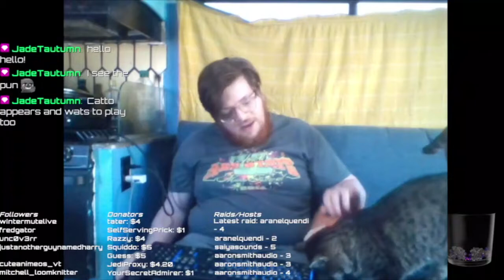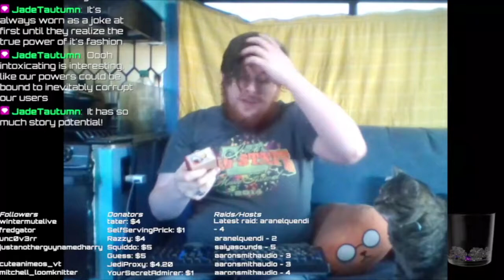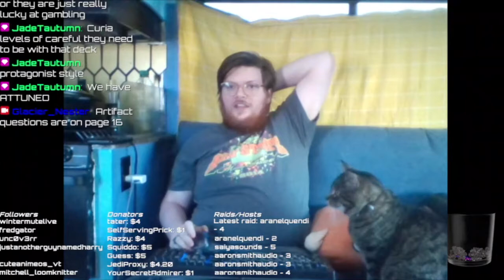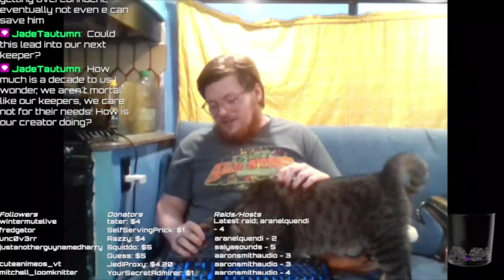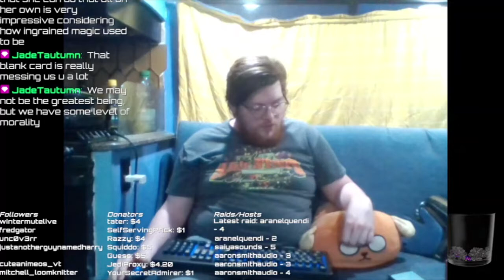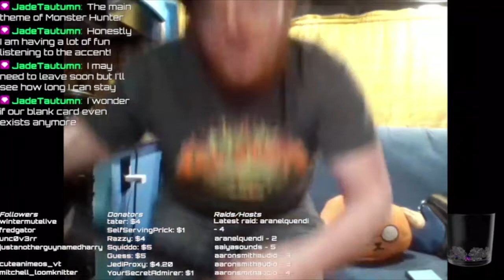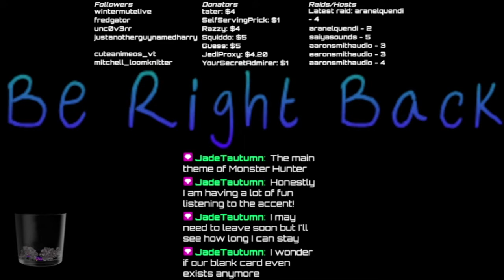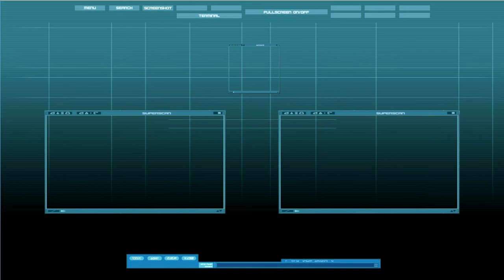Artefact, Episode 1: The Sakura Worldrender (TTRPG Time)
_Technically_ that name in the title is a spoiler but it won't make sense out of context, I promise. We play this week as a heavily enchanted deck of hanafuda cards, and travel along its timeline as we affect the world around us in a major way. The soundtrack during those waiting segments is absolutely KILLER by the way, points to the creator.

Wanna suggest things for me to build off of live? Come drop by, Monday nights!

0:00 Intro
0:08 Opening Chitchat
3:57 Rules/Setup
8:02 Character Creation
29:43 Chapter 1, Keeper 1
50:00 Rest 1: A Month
50:28 Chapter 1, Keeper 2
57:29 BRB (Internet Trouble)
1:00:00 Chapter 1, Keeper 2
1:12:18 Rest 2: A Decade
1:13:27 Chapter 2, Keeper 1
1:39:12 Rest 3: A Month
1:39:52 Dust and Rust
1:44:28 Chapter 2, Keeper 2
1:59:28 Rest 4: A Century
2:01:35 Chapter 3, Keeper 1
2:08:14 More Internet Struggle Hoo Ray
2:11:14 Chapter 3, Keeper 1
2:18:25 Rest 5: An Epoch
2:24:38 Rust, Dust, and Shifting Currents
2:36:36 Chapter 3, Keeper 2
2:44:38 Fill in the Blank
2:45:33 Game Thoughts
2:49:00 Closing Chitchat
2:53:18 Endcards